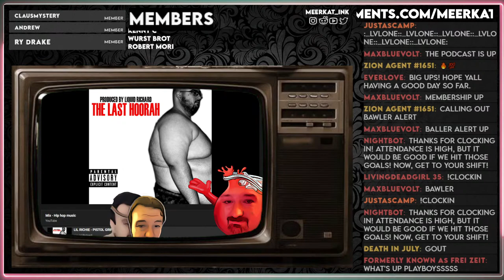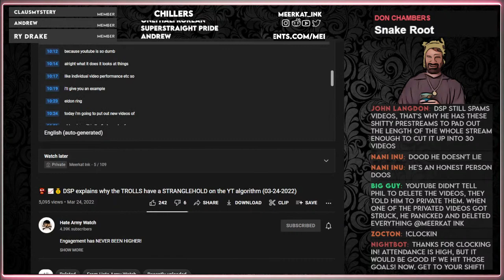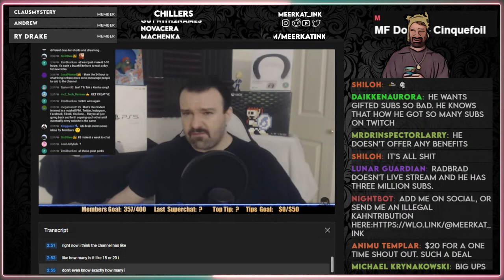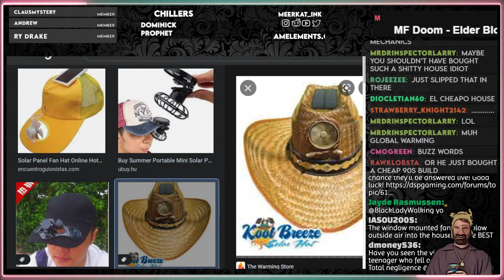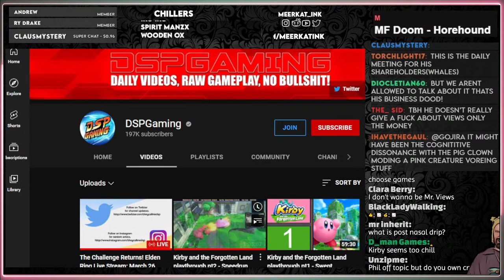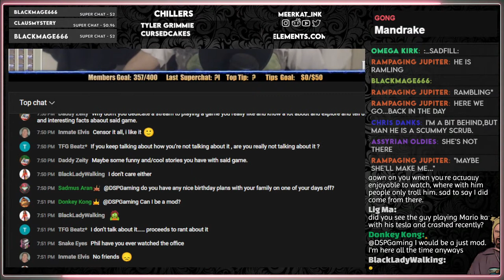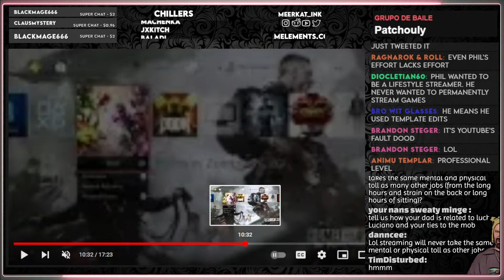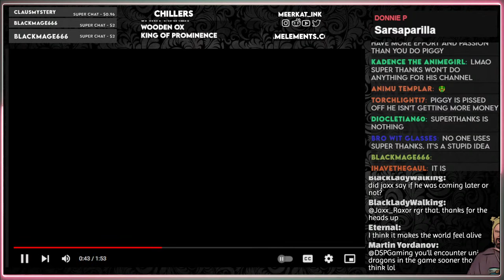Level One Acktivity || Membership Woes, YouTube Complaints, SnortCast Live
at least it's meaningful

THE DETRACTORVERSE

0:00 LEVEL ONE
6:46 The "frozen" tips goal
7:52 Dark getting CUCCED by trolls on YouTube
27:48 Laugh isn't ACK ACK ACK
30:38 Cranky over members (giving up edition)
47:55 The RAW FILL
2:01:21 rage quitting my own stream

Chat Commands:
!commands
!uptime
!tip
!sr
!beg
!clockin
!clockout